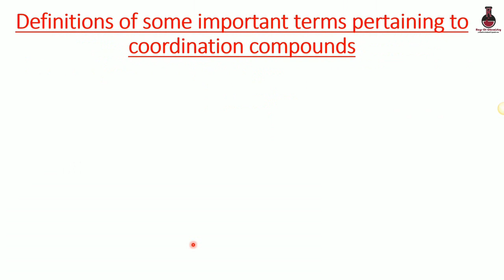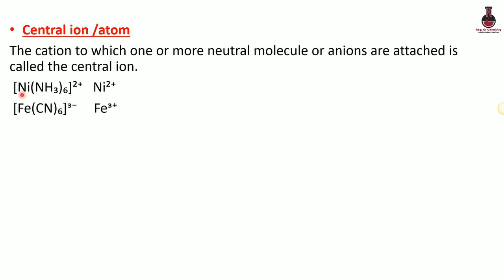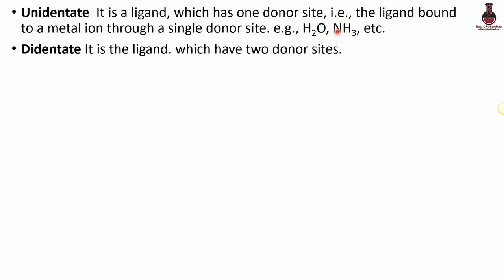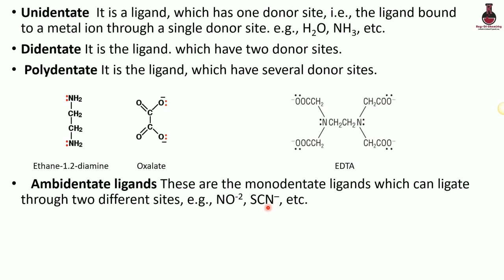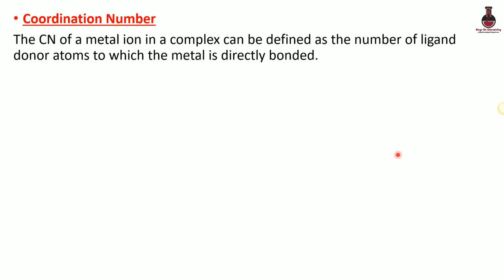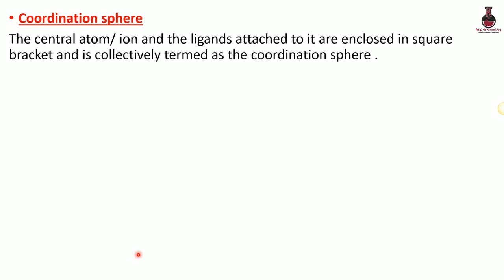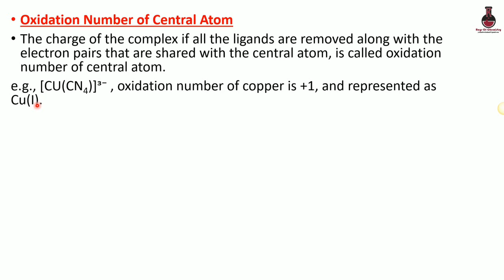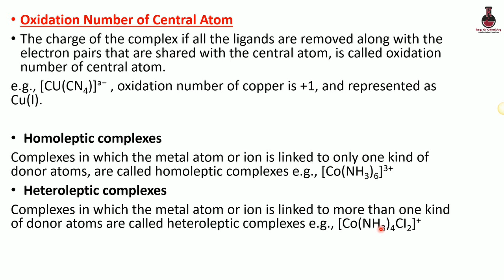Plus Two |Chemistry Chapter 9 |Coordination Compounds|Malayalam| Part 2 |Coordination Number, Entity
Coordination Compounds -  Class 12 Malayalam (Part - 2)
Definitions of some important terms pertaining to coordination compounds
*)Coordination Entity
*)Central ion / atom
*)Ligand
*)Coordination Number
*)Coordination Sphere
*)Coordination Polyherdron
*)Oxidation number of central atom

In this video series we are discussing about Coordination Compounds